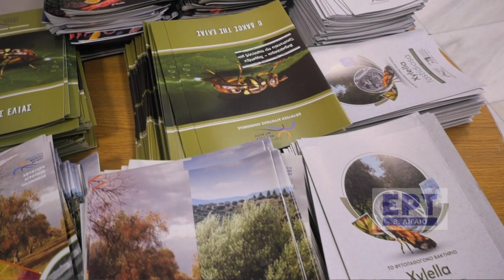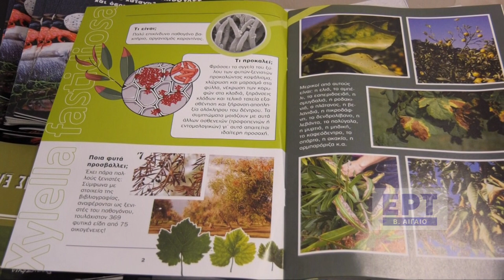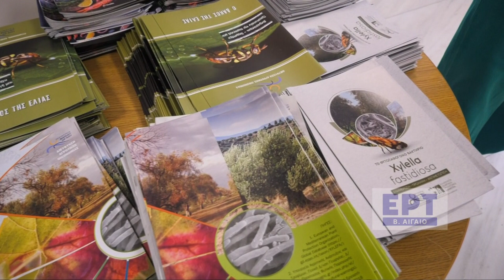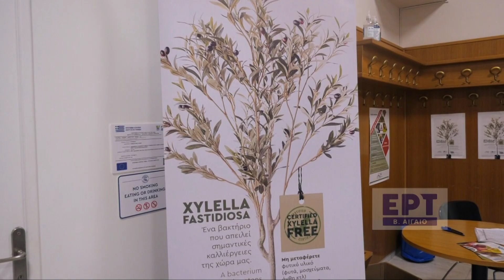Επικίνδυνο βακτήριο "Xylella fastidiosa" - Ημερίδα από την Περιφέρεια Β. Αιγαίου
Ρεπορτάζ: Αναστασία Σπυριδάκη
Κάμερα - μοντάζ: Κώστας Τσακηρίδης